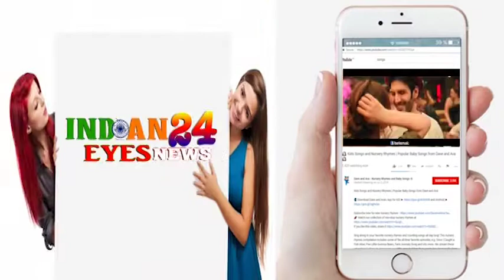Public Review of Bollywood Hindi Film Notebook | Indianeyes24news